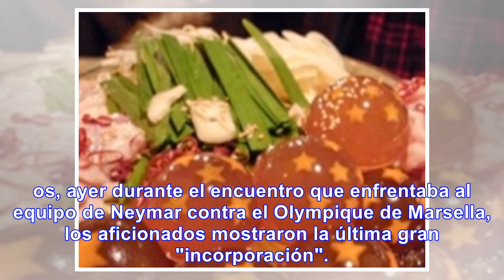Lloran los GTfags: Goku de DBS en las tribunas del PSG - Noticias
El mural fue mostrado por los aficionados en el partido contra el Olympique de Marsella Aunque PSG n...